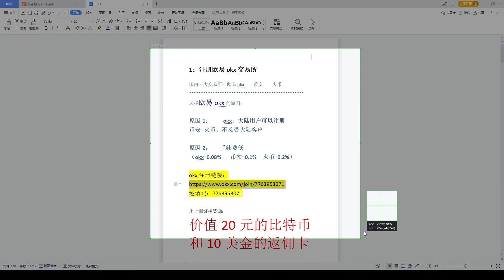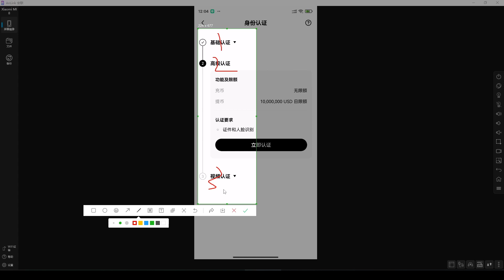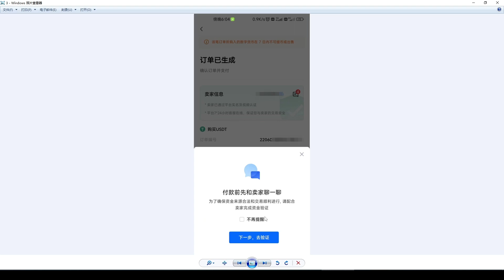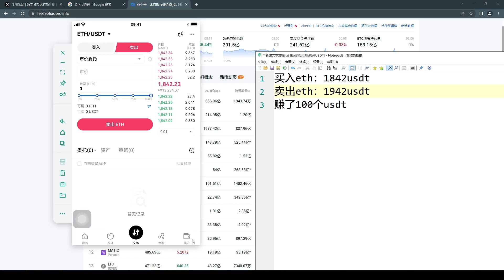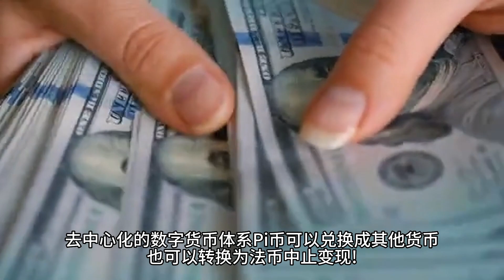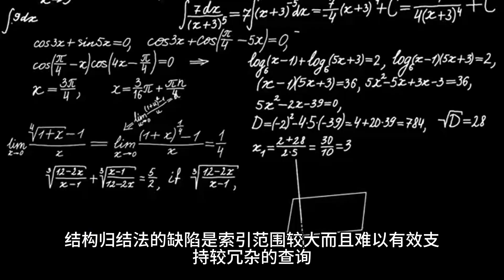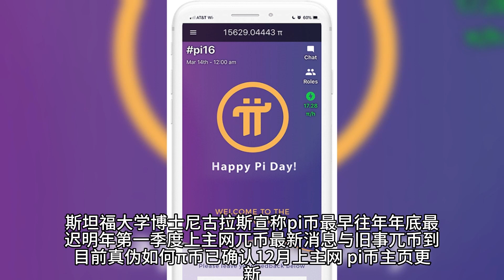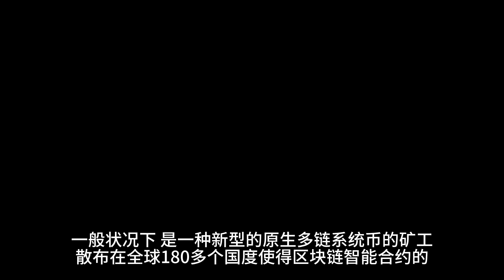欧易okx交易所注册视频 国内手机号注册买币教程。2023年值得推荐的虚拟货币交易。莱特币，比特币btc超详细教学指导，交易所买币提现出金全过程